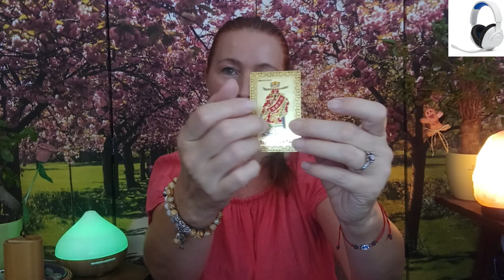ASMR CZ - Hojnost: Šeptání a uklidňující a relaxační zvuky plus povídání na téma hojnost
Dobrý den, milí přátelé,

vítejte u mého prvního ASMR videa. Tentokrát půjde o takové zamyšlení nad tím, jak bychom si mohli posílit tok hojnosti do našeho života.

Pokud chcete vědět více o tom, proč jsem se rozhodla začít občas natáčet také tento typ videí, doporučuju shlédnout můj úvod k tomuto tématu tady

Doporučuju nasadit si sluchátka a video poslouchat ve chvíli, kdy chcete prostě jen tak relaxovat.

Link k jednotlivým kapitolám:
00:00 - Úvod
02:08 - Kameny
07:18 - Feng Shui
16:42 - Peněženka
28:58 - Vizualizace
33:48 - Karty
38:28 - Afirmace
42:49 - Vztah k penězům
44:37 - Závěr